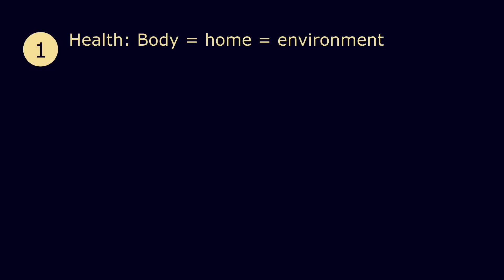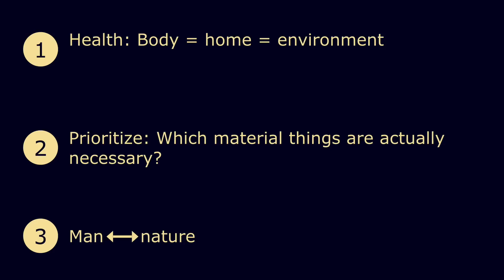How Health is the Key to Climate Action | Ilona Riipinen | TEDxSSE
She talks about the environmental pollution impact on health. She draws a parallel, how taking care of environment is analogous to taking care of our health and our home.

Ilona Riipinen, an associate professor at the Stockholm University (Environmental Science and Analytical Chemistry). She is an experienced presenter in various scientific conferences, now she will talk about the environment at TEDxSSE.